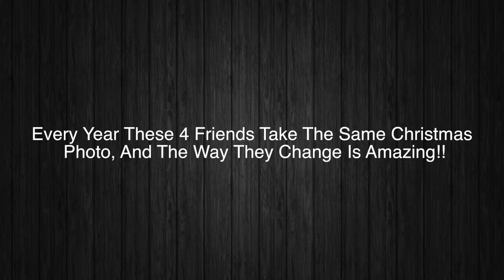Every Year These 4 Friends Take The Same Christmas Photo, And The Way They Change Is Amazing!!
In this video were going to check out 4 friends who have taken the same Christmas photo for years!!